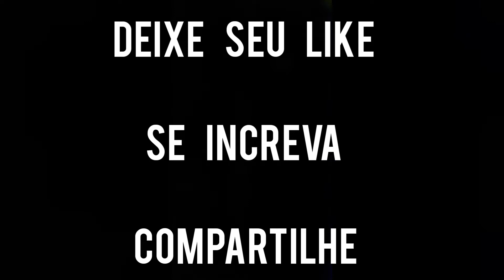VASO DE CIMENTO IMITANDO PEDRA (diy)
URL: InShot

Olá  pessoal

Segue abaixo
Materiais que usei pra Fazer o Vaso

PARA CADA MEDIDA DE :

  1 KG DE ARGAMASSA

UTILIZEI 130 ML de ÁGUA

3 COLHERES DE COLA PVA

PRA AJUSTAR  A MASSA PODE POLVERIZAR CIMENTO  CASO A MASSA FIQUE MUITO MOLE

ESTEJA SEMPRE COM O BORRIFADOR DE ÁGUA

                          PINTURA

(FUNDO) TINTA PRETA SEMI-BRILHO

CORES : PARA  SOMBREAMENTO

Pigmentos corantes ( Xadrez)

OCRE

MARROM

CASTANHO  CLARO

OU CASTANHO NORMAL

COMO PREFERIR.

ACABAMENTO FINAL :  VERNIZ USO GERAL

Compatilhe

Toque no Sininho e receba todas as notificações